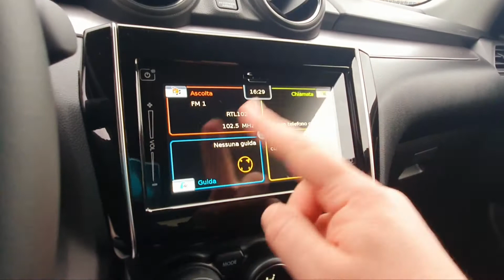SUZUKI Swift 1.2 HYBRID TOP Bi-Color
E' la piccola giapponese a dettare il passo nel segmento delle piccole e lo capirete solo provandola e lasciandovi trasportare dalla sua sportività. Linee sportive e confort assoluto di marcia il tutto incorniciato da un'economicità di utilizzo incredibile